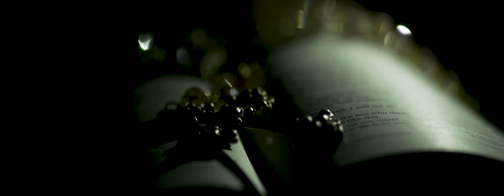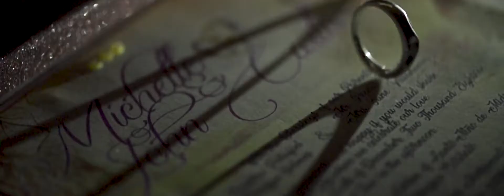Michelle and John Carlo, Same Day Edit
P / The Organic Studios
L / Midsayap